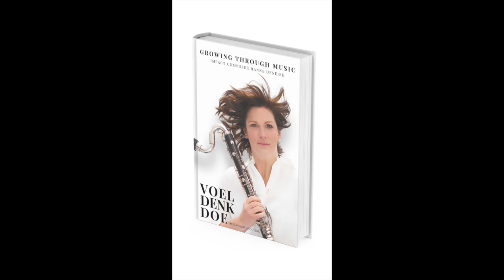Luisterversie van het boek "Growing through Music" - Kracht van Creatie deel 1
@HouseOfMusicBelgium Dit boek gaat over muziekeducatie, componeren en het (innerlijk) kind. Over intensiteit & vriendschap. Over creativiteit & kwetsbaarheid als sleutel van geluk & groei.